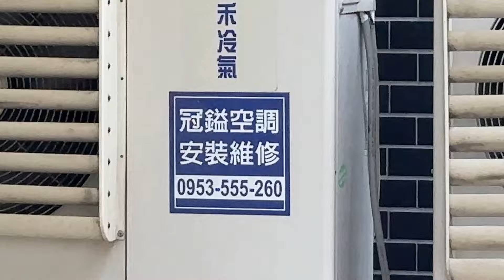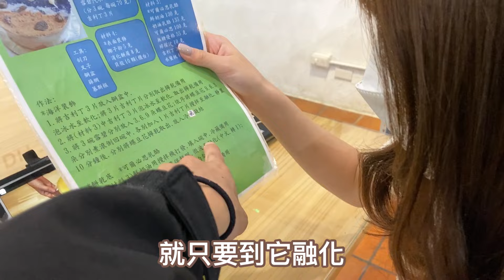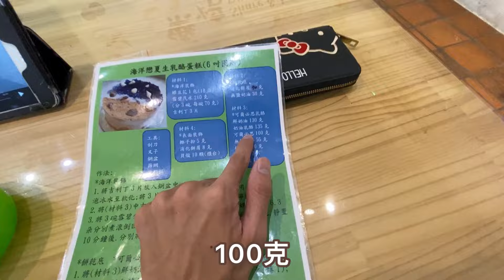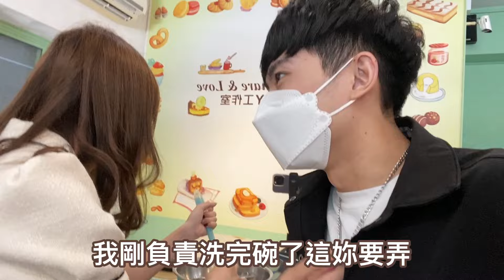難度高達五顆星的蛋糕 根本難不倒我 ft.黃帝